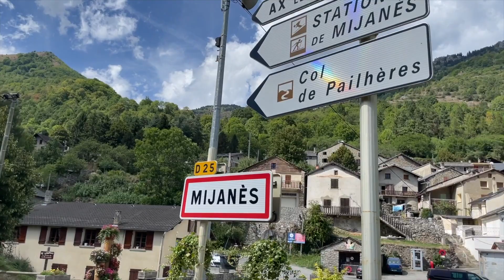Climbing Col de Pailheres was brutal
This was the 2nd day of our multi-day trip with the team from Rocacorba. The views in this video are unreal climbing up Col de Crew is one of the best single-track, car-free roads you'll ever get.